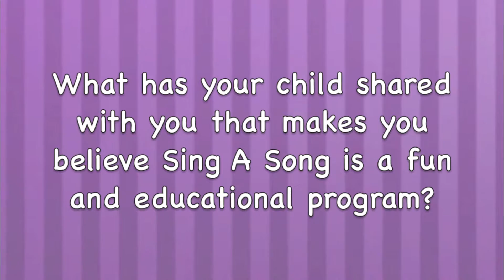What Parents Are Saying (Samantha - Mom @ Candyland - Edison, NJ)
REGISTER YOUR CHILD FOR ONE OF OUR CLASSES NOW!

OUR SCHOOL ROSTER INCLUDES:
Apple Montessori – Edison
Apple Montessori – Metuchen
Bright Horizons – Lyndhurst
CandyLand
Five Points YMCA
Garden of Wonders
Kinder Care – Cherry Hill
Korporate Kids
Little Duck
Little Tots
Magic Kingdom
Peppermint Tree
Saint Rose of Lima
Tutor Time
Zadie’s Nurturing Den Toddler 1 & 2, and Infant 3 Only
Zadie’s Nurturing Den – Blue House

Sing A Song is a multi-faceted program that implements a variety of musical activities in a setting that caters to diverse learning styles. We are passionate about sharing the joy of music with young children.

At Sing A Song our vision is to encourage, nurture, and inspire every child by recognizing they are special and by promoting their participation in an enjoyable, age appropriate and educationally based musical experience.

We will recognize the uniqueness of each child and what they bring to the group experience. We will share our gifts and musical abilities - always being sensitive to the needs of the group. We will provide a variety of developmentally appropriate musical experiences to each child we teach.

Sing A Song was created by Diane Connor
located and based in Westfield, NJ